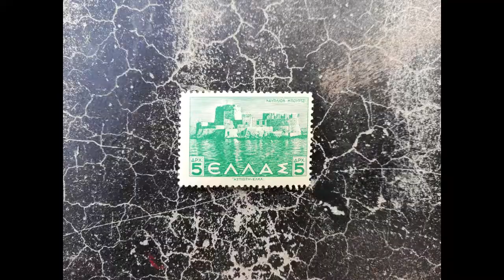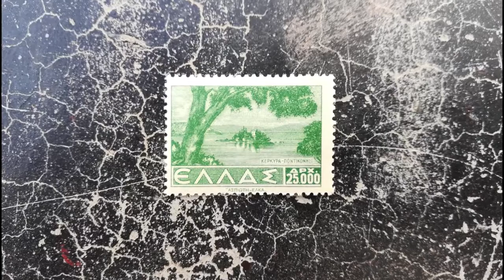Greece Old Stamps | Landscapes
Old stamps of Greece | Landscapes